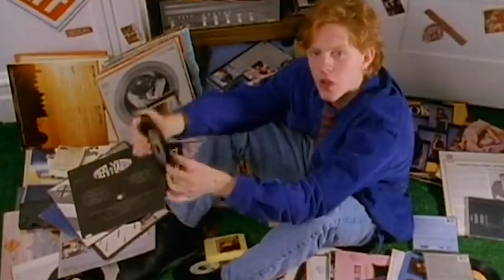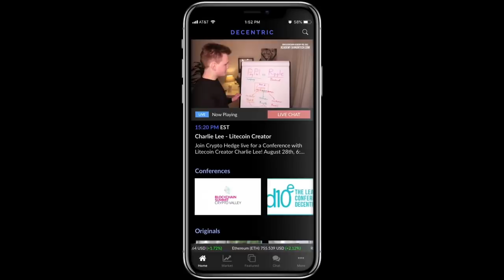Why You Don't Hear From These Sitcom Stars Anymore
A sitcom can be a great starting-off point for an actor, as plenty of A-listers got their big break on a network comedy. However, there are other sitcom stars who don’t have the same luck, or they simply realize that acting isn’t for them, and they move on to pursue other passions. Even if they never had a huge acting career, they still made one major contribution to pop culture and made us all laugh. From the Nickelodeon star who has found religion to the Married… with Children actress who prefers directing, let’s take a look at why you don’t hear from these sitcom stars anymore.

Michael C. Maronna | 0:00
Kel Mitchell | 1:20
Karyn Parsons | 2:52
Taran Noah Smith | 4:08
Amanda Bearse | 5:25
Angus T. Jones | 6:39
Lindsey McKeon | 7:59
Jon Lajoie | 8:50
Kathy Kinney | 9:57
Lori Beth Denberg | 11:01
Andrea Elson | 12:09
DeLane Matthews | 13:06
Zachery Ty Bryan | 14:21
Ian Lithgow | 15:31